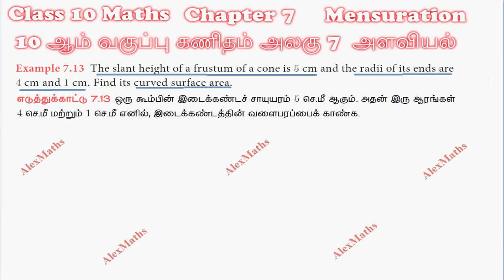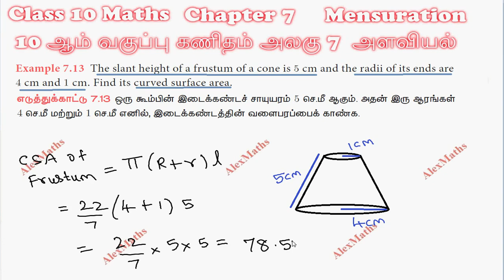10th Std Maths Tamilnadu Syllabus Chapter 7 Mensuration Example 7.13 AlexMaths13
10th Std Maths Tamilnadu Syllabus Chapter 7 Mensuration Example 7.13

Mensuration
Introduction
Surface Area
Volume
Volume and Surface Area of combined solids
Conversion of solids from one shape to another
with no change in volume